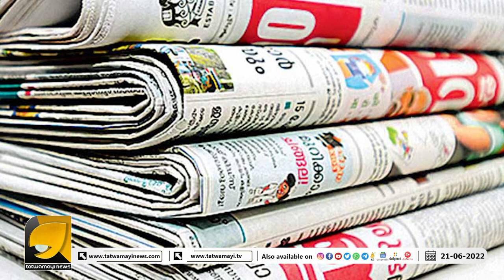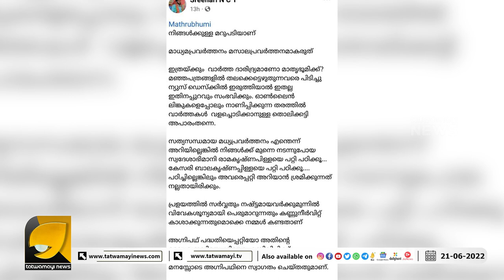സ്വദേശാഭിമാനി രാമകൃഷ്ണപിള്ളയുടെ പിന്മുറക്കാർ എന്തേ ഇങ്ങനെ? | MATHRUBHUMI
മനോരമക്ക് പിന്നാലെ പിതൃശൂന്യ മാധ്യമ പ്രവർത്തനവുമായി മാതൃഭൂമിയും | ABVP